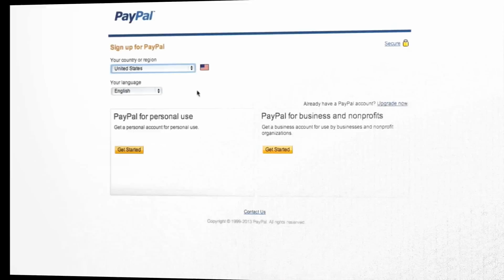How to be a Popular Gamer Girl on Twitch (Spoof)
This video is a spoof, don't take it too seriously. But there is some truth hidden within in! The truth is, the gaming community, (particularly the female gaming community) has become a sad, sad place indeed. Exploited and abused by wanton, ex-porn actresses and/or "cam-girls" who all pose as gamers to appeal to the male populace in exchange for cash with little-to-no effort or talent! Just bewbies! This saddens/angers most gamers in general, because they fall under the radar while these girls prosper! So, do you wanna know how to be one? HERE'S A GUIDE!!!

So this video is dedicated to all those smaller channels with actual talented gamers and hard-working streamers who are stuck under the radar of popularity among these ridiculously popular channels that have zero entertainment value, and frankly, most of us know they're complete garbage. Support and watch the channels that are actually worth it! REAL GAMERS UNITE! To hell with the trend of so-called "gamer girls."

You know who you are. (fist bump) You're not alone.

(Most of the photos are from Tumbler or Google, no copyright or ownership intended)

Stream Song:
teknoaxe's "I'm Everywhere Remastered"